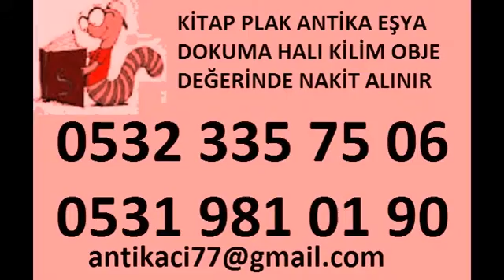Çırçır, Eyüp kitap alanlar kitap alan yerler kitapcılar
ARAYIN GÖRÜŞELİM